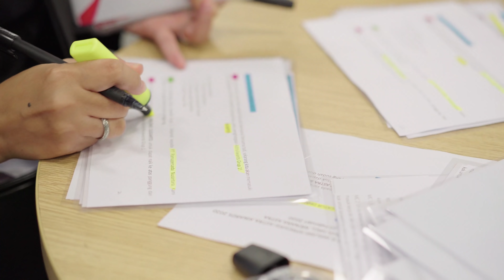Enzy dan Hesti ngelawak di HUT ASTRA ke-63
Dalam rangka HUT ke-63 Astra, Insan Astra Youtuber bakal memberikan keseruan-keseruan behind the scene acara sampai selesai. Bukan cuma memberikan apresiasi untuk karyawan atau Insan Astra, tapi juga ada peluncuran gerakan Semangat Kurangi Plastik serta undian hadiah seru untuk karyawan beruntung! Jadi karyawan Astra, langsung dapat hadiah motor!
Woaah, kira-kira siapa ya yang beruntung?